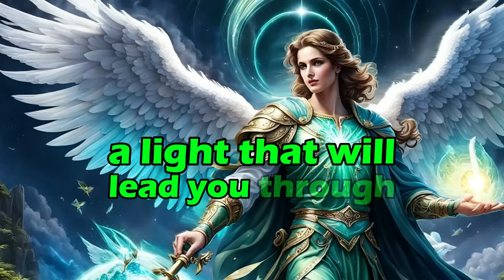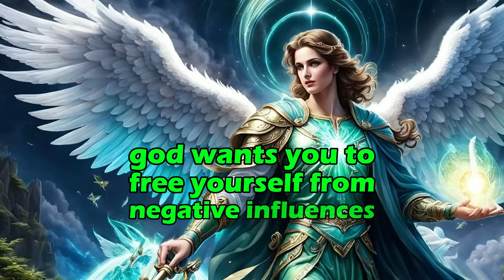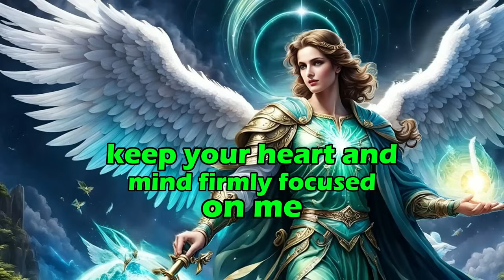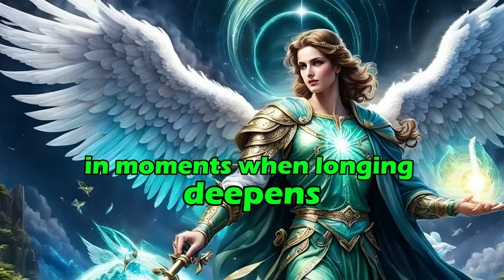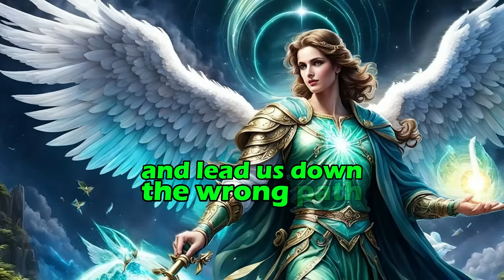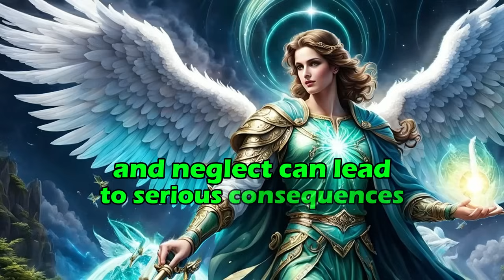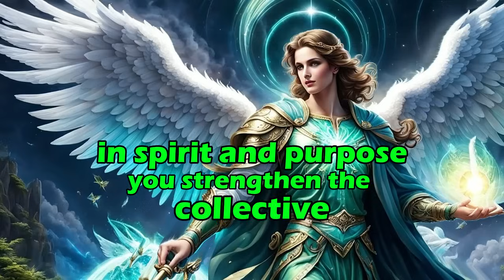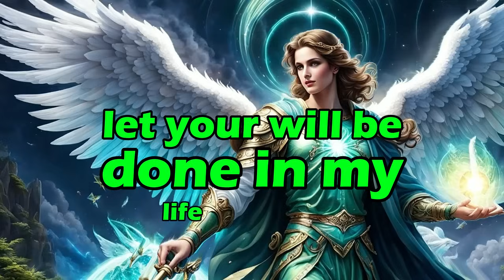⚠️🕊️ THE ARCHANGEL RAPHAEL IS TRYING TO WARN YOU ABOUT SOMETHING THAT...